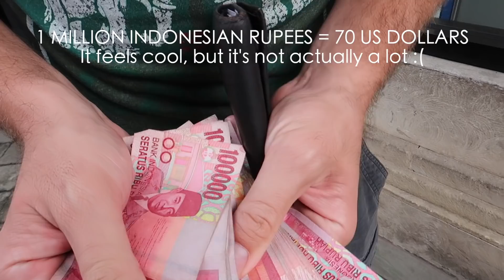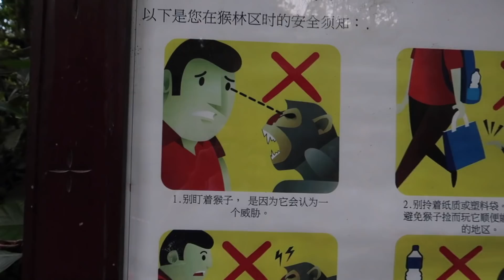MONKEYS ROBBED ME IN BALI!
Monkeys stole from me in Bali! I can't believe I'm even saying that, but it happened and I got it on camera. Our first full day in Bali was pretty great. We went to the monkey temple and while it was very touristy, I didn't mind all that much. Being able to hang out with so many monkeys felt great, even if I got a few minor things stolen from me. :)